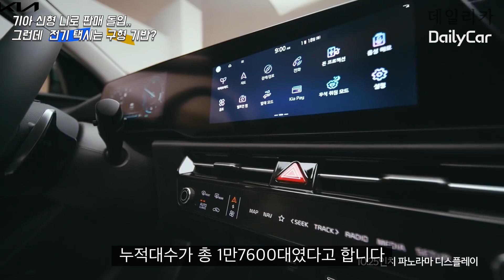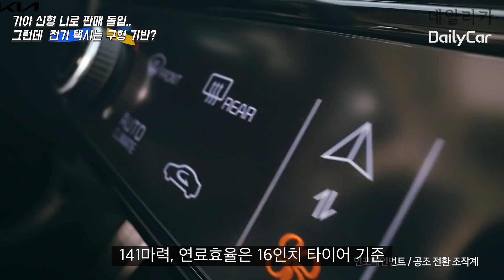기아 신형 니로 판매 돌입..그런데 전기 택시는 구형 기반?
[TV 데일리카] 기아 신형 니로 판매 돌입..그런데 전기 택시는 구형 기반?

기아가 친환경 SUV 니로를 25일부터 본격 판매합니다.

사전계약 3일 동안 연 판매 목표의 70%나 소화할 정도로 초반 인기몰이가 뜨거운데요. 하이브리드 출시 이후 2분기부터 전기차도 추가할 예정이라고 합니다.

한가지 재미있는 점은 니로 EV 기반 택시가 신형이 아닌 구형을 기반으로 생산, 판매한다고 합니다.

2세대 니로의 특징은 무엇인지, 니로 EV 전기 택시는 왜 1세대를 기반으로 나오는지 TV 데일리카에서 확인해보시죠!

취재 : 데일리카 안효문 기자